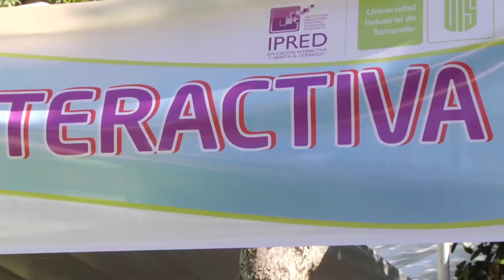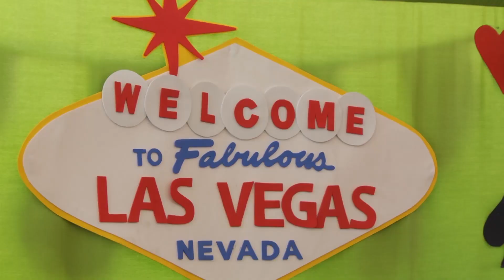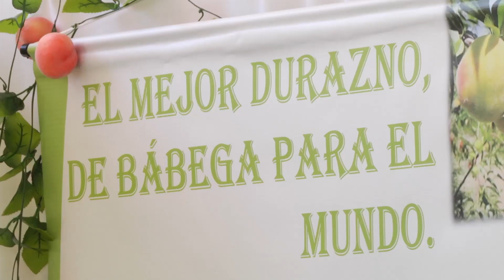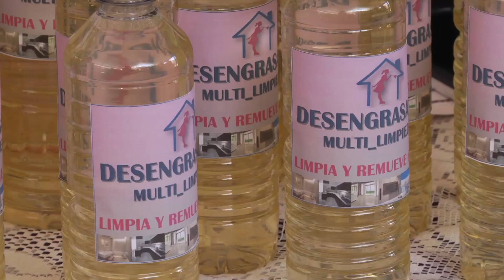Emprendedores UIS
El Campus UIS se convirtió en una completa feria de negocios a partir de los desarrollos empresariales gestados por estudiantes de los programas a distancia y virtual del IPRED